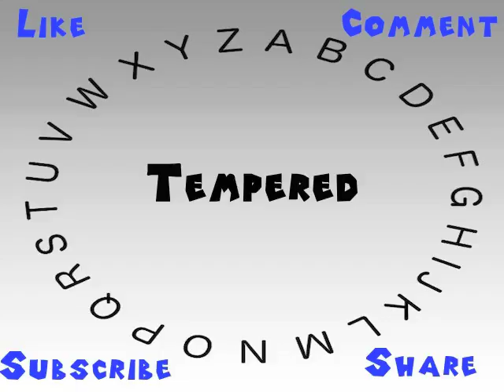How to Say or Pronounce Tempered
This video shows you how to say or pronounce Tempered.

How would you say Tempered?